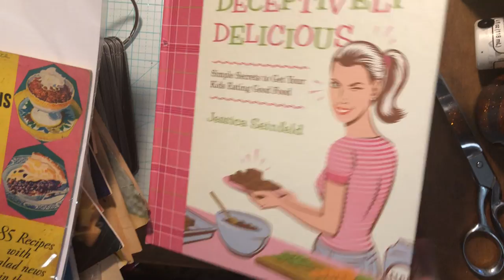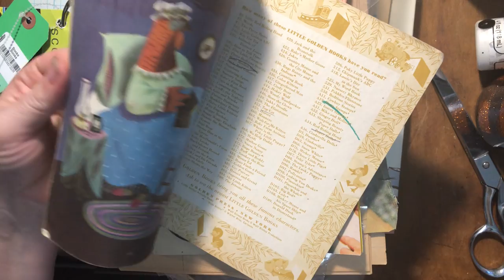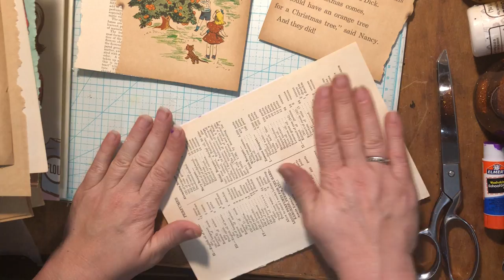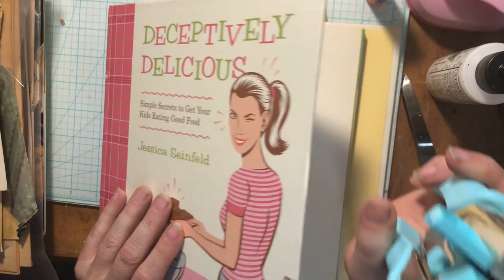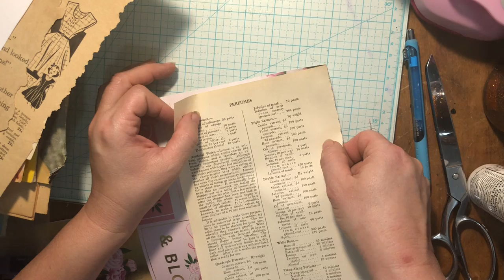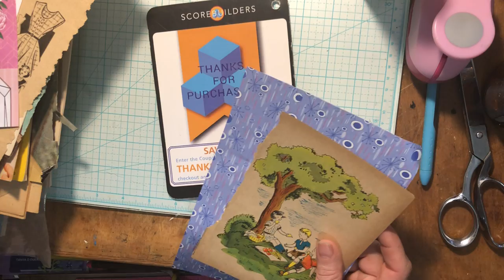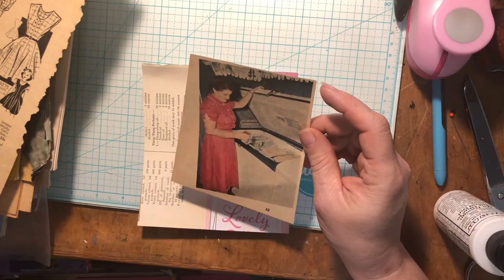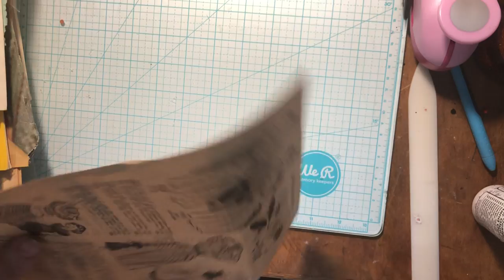Starting A New Journal! Cooking!!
Food is my friend! I’m a farmers daughter and a grocery store manager, so food and cooking is a very big part of my life! I love food, marketing, advertising… ALL aspects of food! So… join me as I begin creating what will be, to me, a masterpiece in food journaling! Haha!

Tanya Duerksen
Alabaster, Al
35007